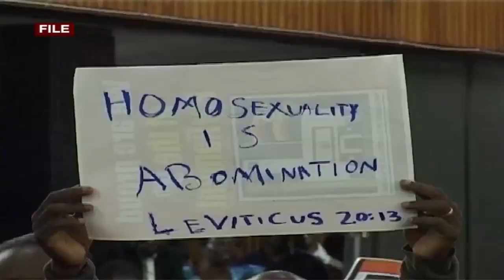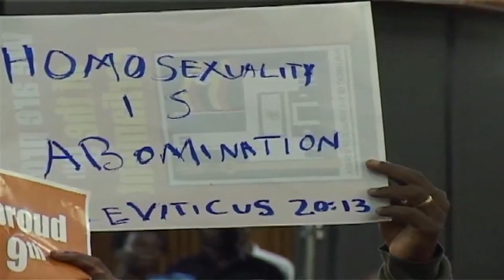Gay activists petition ICC over Anti-Gay Bill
Gay activists have petitioned the International Criminal Court asking The Hague-based institution to indict some of the leading exponents against homosexuality. Those on the list include Pastor Martin Ssempa, former Ethics Minister and current Ethics Minister , James Nsaba Buturo and Fr. Simon Lokodo respectively, Ndorwa West MP David Bahati and Steven Langa of Family Life Network. But the accused have frowned at the gay activists.